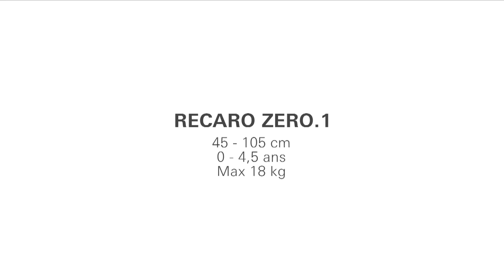Siège-auto groupes 0+ et 1 ZERO.1 (6303) de RECARO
Siège-auto groupes 0+ et 1 ZERO.1 de RECARO
Utilisable dès la naissance à 4 ans et demi environ ou jusqu’à 18 kg

EN RÉSUMÉ
Utilisation dès la naissance
Utilisation dos à la route possible jusqu'à 4 ans
Base Isofix intégrée
Système de sécurité HERO

DESCRIPTIF
Le nouveau siège-auto RECARO, le Zero.1, est conçu pour les enfants de 45 cm à 105 cm, soit de la naissance et jusqu'à environ 4 ans. Confortable et intuitif dans son utilisation, le siège pivote à 360° pour faciliter l'utilisation de l'enfant. Pour plus de sécurité, les parents peuvent choisir de laisser le siège en position dos à la route jusqu'aux 4 ans de l'enfant.

CARACTÉRISTIQUES
Nouvelle collection de tissus RECARO